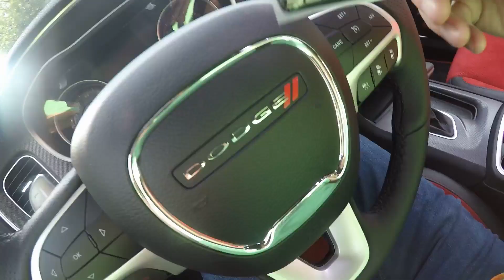2018 Dodge Charger ScatPack Ep. 25: A Couple Smallies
Sterring Badge!

My Favorite Detailing Products:
Large Wheel Brush (The Bone Smuggler)
Rag Company "Pluffle" Drying Towels
Stoner Invisible Glass
3M Tire Restorer
Zwipes 24-pack Microfibers
Absorber Sythetic Drying Chamois
Chemical Guys 4” Orange Cutting Pad
Chemical Guys 5.5” White Polishing Pad
Chemical Guys 3.5” Backing Plate
NOVUS Plastic Polish Kit
Meguiars Black Plastic Restorer

My Favorite Powertrain Products:
Pennzoil Ultra Platinum 5W-30 5 Qt. Jug
Fumoto F-108N Drain Valve
Subaru OEM Oil filters (6 Pack)
Group-N D1010-FE020 Transmisson Mount
Uxcell Yellow Exhaust Hangars
Mahle OEM Air Filter
10 Pack Breeze Liner Clamps (Size 20)
10 Pack Breeze Liner Clamps (Size 44)

My Favorite Exterior Products:
JDM ASTAR G2 9005 LED (DRL’s)
JDM ASTAR 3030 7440 LED (Turn Signals)
JDM ASTAR DE3175 LED (Map, Dome)
Sylvania Zevo 168/194 LED (trunk, license plate)
3M Gloss Black Vinyl 1080 Series 5’ x 1’
3M Scotchprint Matte Black Vinyl 1080 Series
3M Scotchgard Clear Vinyl 12” x 60”
VVivid AirTint 20% Dark Black Headlight/Taillight Tint
ABN Vinyl Felt Squeegee 4”
VVivid Stainless Steel Cutting Knife
Uxcell Yellow Fog Vinyl 12” x 48”
3M Scotch-Mount ½” x 15’ Molding Tape
Rust-Oleum Black Paint for Plastic

Ecogard Cabin Air Filter
Subaru OEM Trunk Protector Mat
Subaru OEM WRX Door Sill Plates

My Favorite Tools:
Leegoal Interior Panel Tool Kit
Diamond Power Free Black Gloves
Ravelli 50” Lightweight Tripod
EPAuto Portable Air Compressor
Bayco Professional Shop Light
3M Paint Respirator Mask
ZL1 Premium Magnetic Jack Pad
Performance Tool 3 Piece Line Clamp Set
GoPro Suction Cup Mount
Bayco SL-800 30 ft. Retractable Extension Cord Reel